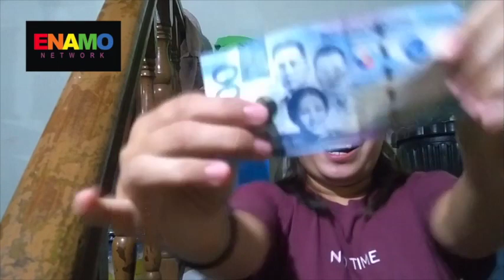LALABAN ANG BABAE: SUSUKO O SUSUKA, ALPHABET CHALLENGE PART 6 NA